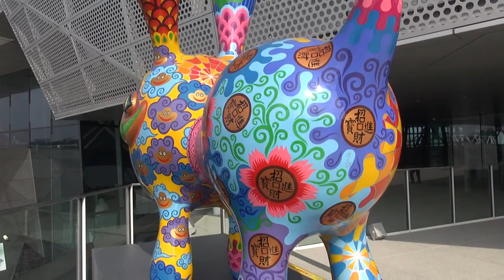2014精神堡壘-狗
客屬銅鑼文化園區